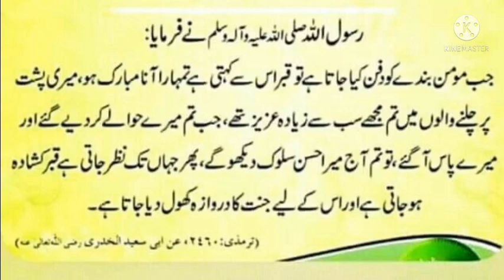Momin K Sath Qabar Ka Salook